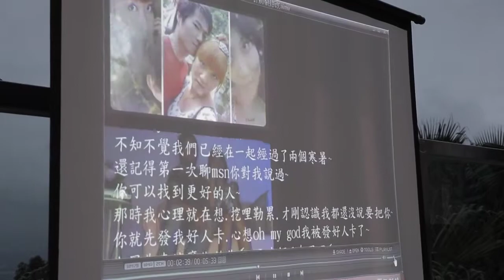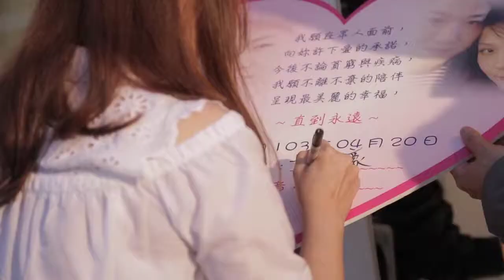我是妳的績優股浪漫求婚 Propose movie (TIN求婚事務所有海外服務喔~請加LINE:wk308) Romantic marriage proposal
TIN 求婚事務所在台灣、海外都有服務喔，立刻把你的需求來告訴我們，讓我們一起創造難忘回憶！